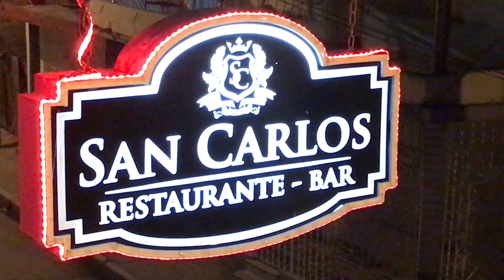Cuba: Bayamo Cuba 2017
The best of Bayamo, Cuba. Summer 2017. Best Footage.
Lo mejor de Bayamo, Cuba este verano 2017.
Best of summer Bayamo Cuba 2017. Great drone footage of the best in Bayamo Cuba Colonial city of Cuba. Fun People enjoying vacations on summer 2017. The river or "Las Vegas" most popular place to visit in Bayamo ready for everybody. The best Restaurant "San Carlos Restaurant and bar" We received the best service and food with amazing Caipirinha. Also mojito and great creole food.
 Also restaurant "La Cuchipapa" in Bayamo is the most creole in the city.
Enjoy the drone footage over Bayamo, Cuba best air view of this amazing city.
La ciudad colonial de Bayamo en Cuba en este verano 2017, Las mejores tomas aéreas de la ciudad, el mejore restaurant, los carnavales "únicos" así con el rio Bayamo lo mas popular en el Verano de esta gran ciudad de Bayamo, Cuba.
Time lapse video Bayamo Cuba
Slow motion videos of Bayamo Cuba
Drone video Bayamo Cuba